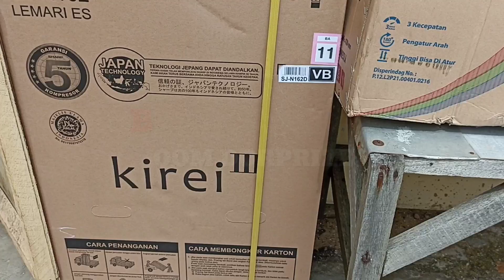Duel Lovebird Konslet ‼️ JACKY Marcklyn Scuad vs WARA WIRI Sangkima BC - CINDELARAS IV BERGELORA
duel Lovebird Konslet dikelas Lovebird bebas 1000 akhirnya menemukan lovebird Jacky bertemu Lovebird wara wiri dan mereka saling beradu KWALITAS untuk menjadi yang terbaik. siapa yang bakal jadi pemenangnya ???

ラブバード
liefdesvogel
Chim tình yêu
Птица Любви
Pájaro del amor
รักนก